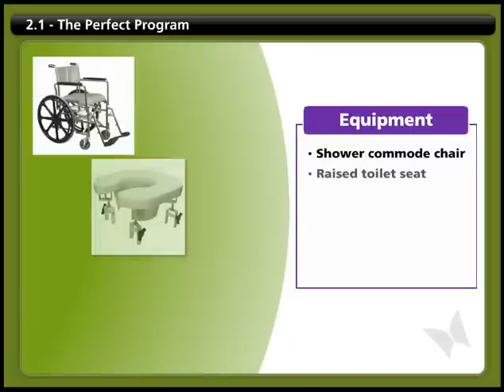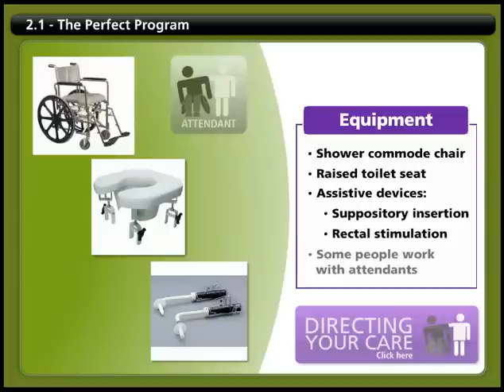Bowel 2.1 - The Perfect Program